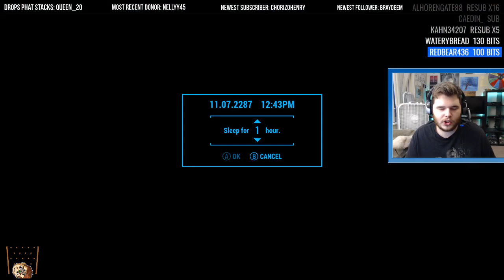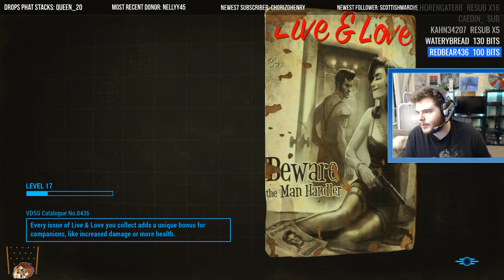The Adventures of Thronk Part 4 - Fallout 4 10 Str 1 Int Melee-Only Playthrough!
Welcome to a brand-new playthrough of Fallout 4 streamed live over on Twitch. This Let's Play features a lovable dummy named Thronk who has 10 STR and 1 INT, and who uses melee (and explosives) exclusively. This is Part 4, enjoy!

If you'd like to support me even more, use these links (and thank you):

Username: VanaVitriolic